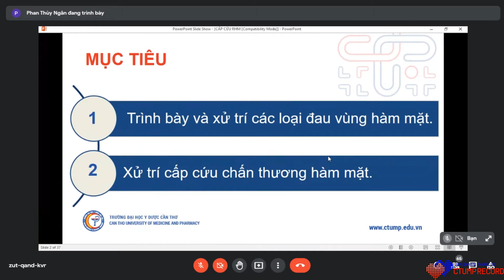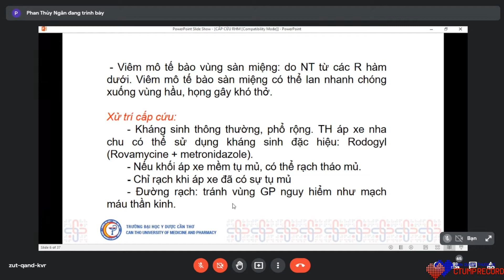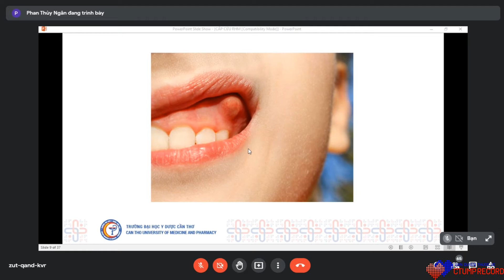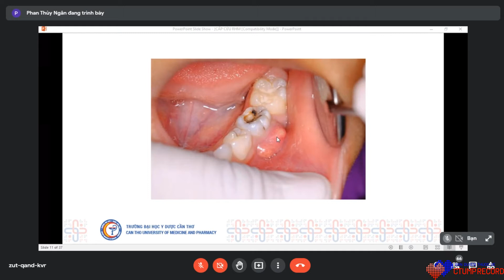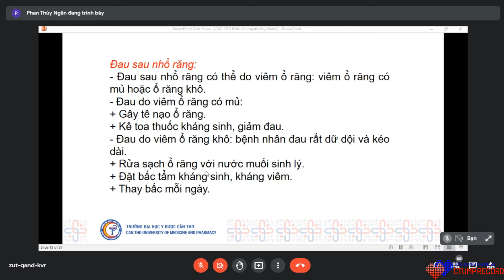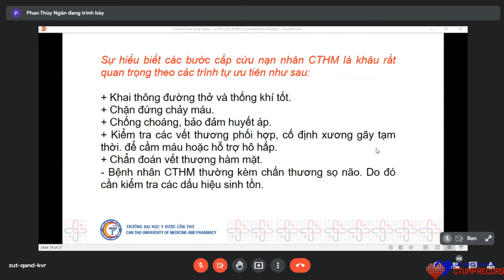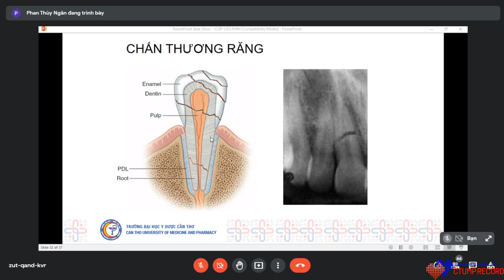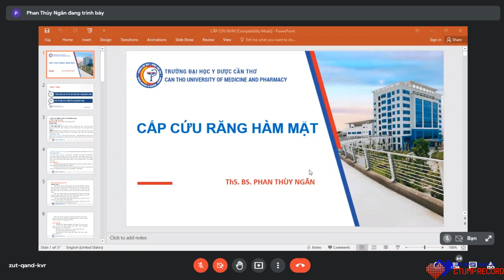RHM - Cấp Cứu Răng hàm mặt